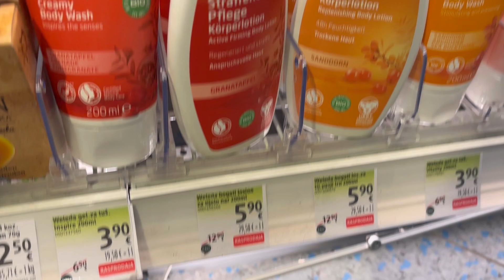MINI VLOG -PREPORUKE ZA PROIZVODE